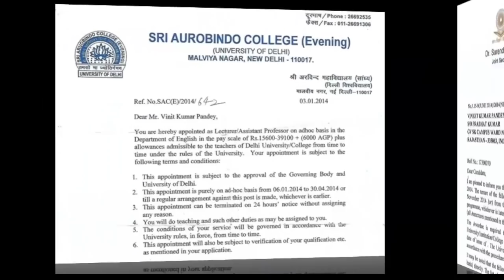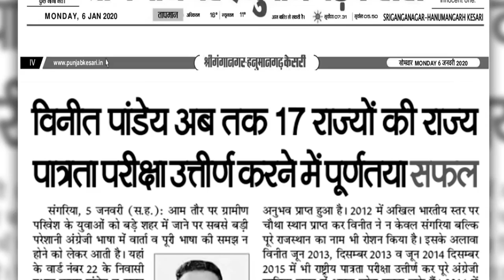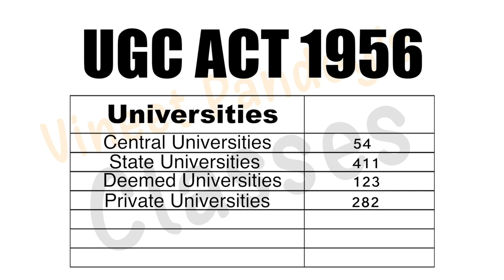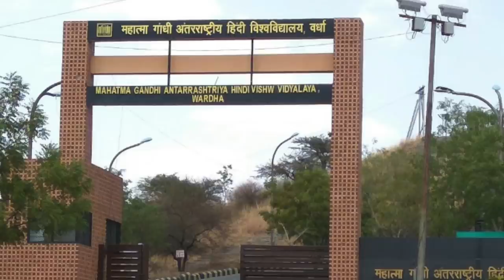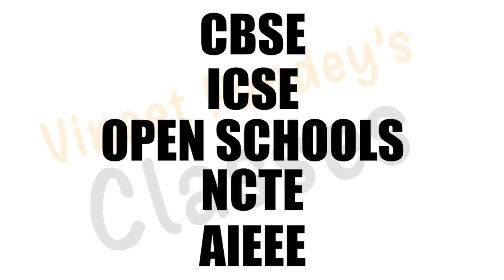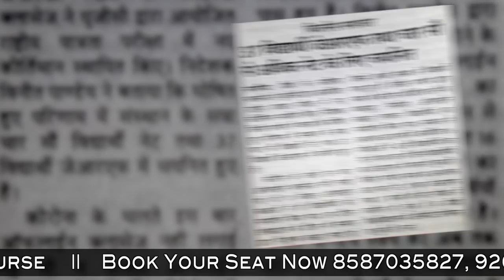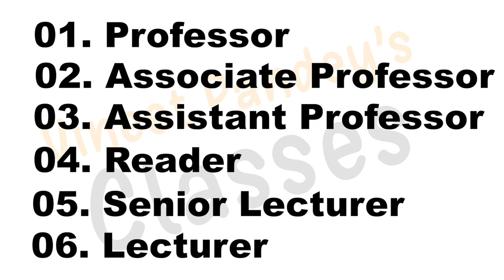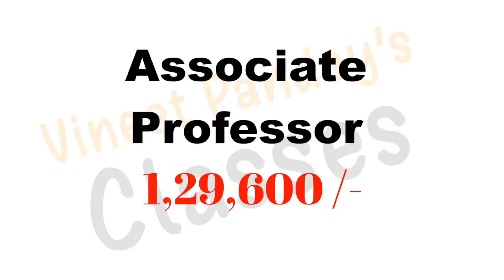UGC NTA NET PAPER 1 Best Lecture On "Higher Education" By 8 NET 2JRF 17SET Qualified Man. MUST WATCH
I USED MY EXPERIENCE OF 8 NET 2 JRF 17 SET EXAMS AND MADE A VIDEO FROM MY OWN NOTES WHICH I USE TO REVISE BEFORE GOING IN EXAMS.  .

My last video on PAPER 1 was loved and shared by a lot of students so i got motivated and stared sharing MY STRATEGY AND NOTES to help you qualifying the exam.
i come  from a poor background and i understand the value of good education. Your success can change the life of your family and i will give my best for this.

I PROMISE THAT IF THIS VIDEO GETS MORE AND MORE LOVE I WILL SHARE ALL MY NOTES AND MY KNOWLEDGE THROUGH FREE VIDEOS AND WILL START TEACHING PAPER 1 .

regards
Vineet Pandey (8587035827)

Video Chapter:
0:28 - How To Prepare UGC NET Paper 1
3:18 - News Cutting
5:30 - UGC ACT 1956 Survey of 2007 to 1st June 2020 ( how many Universities in India )
28:48 - List Of University professor
29:50 - salary of university professors in india

MPORTANT NOTICE
There are many publishers who are selling my Book on Amazon. Seeing the high demand some of them are charging 650/- from you. I have discussed this problem with PEARSON publication and ARRANGED a Direct link for the book which has the price of 449/-.
Click this link and reach at the authentic source.
Share this with others to help them.
Link to order the book

PAPER-1 Video Link
How to prepare UGC NET Paper 1 ? Secret Strategy of 8 NET 2 JRF Qualified professor from DELHI UNIV:-

"NEW REGULATIONS AND GUIDELINES 2019" of UGC for PHD from TOP INDIAN UNIVERSITIES (LATEST RULE 2019)

क्या UGC NET की परीक्षा में गड़बड़ होती है ? Irregularites in UGC NET ? RAVISH KI REPORT MUST WATCH